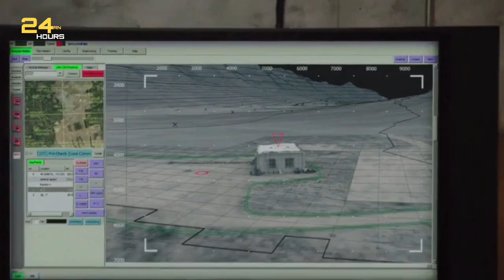SNIPER YANG DITUGASKAN DI JALUR BERBAHAYA AFGHANISTAN | Alur Cerita Film - HYEN4 R0AD (2015)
Review Lengkap Alur Cerita Film - HYENA ROAD (2015).

Hyena Road adalah film drama perang Kanada tahun 2015 yang ditulis, disutradarai dan dibintangi oleh Paul Gross.

Alur film Hyena Road menceritakan tentang sniper Kanada yang member4ntas pasukan Taliban saat di jalur Hyena.

Film Hyena Road mendapat rating 6,5 di IMDb.

Semoga terhibur dan selamat menyaksikan review lengkap alur cerita film HYENA ROAD (2015).

alur cerita film, review film, rekap film, spoiler film, rangkuman film, ringkasan film, alur cerita film perang, film sniper.